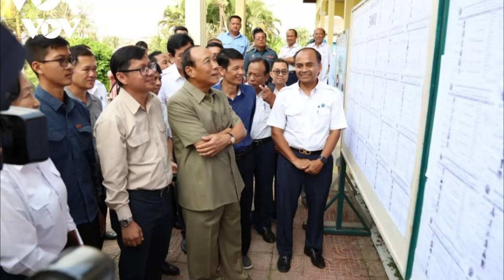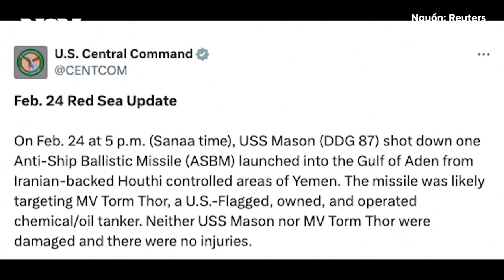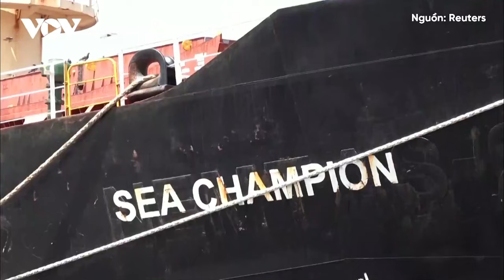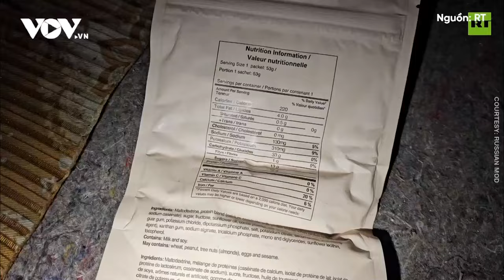Toàn cảnh Quốc tế sáng 26/2: Tổng thống Zelensky muốn 'giành chiến thắng vào ngày trọng đại nhất'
Báo Điện tử VOV | Tổng thống Ukraine Volodymyr Zelensky hôm 24/2 tuyên bố rằng Ukraine sẽ đánh bại Nga, trong bài phát biểu đánh dấu cuộc chiến bước sang năm thứ 3.

Toàn cảnh Quốc tế sáng 26/2 có những nội dung sau đây:
Trung Quốc tố Mỹ “cưỡng ép kinh tế” khi bị đưa vào danh sách thực thể hỗ trợ Nga
Bầu cử Thượng viện Campuchia khóa V diễn ra thuận lợi
Thêm tàu hàng trúng tên lửa Houthi, Mỹ phản ứng dữ dội trên Biển Đỏ
Lực lượng Houthi phóng tên lửa tấn công tàu Torm Thor của Mỹ
Liên quân Mỹ-Anh tấn công 18 mục tiêu Houthi tại Yemen
Chiến sự Trung Đông: IDF tăng cường không kích các mục tiêu Hezbollah
Tổng thống Ukraine nói sẽ chiến thắng trong cuộc xung đột với Nga

37 Bà Triệu, Hoàn Kiếm, Hà Nội, Việt Nam